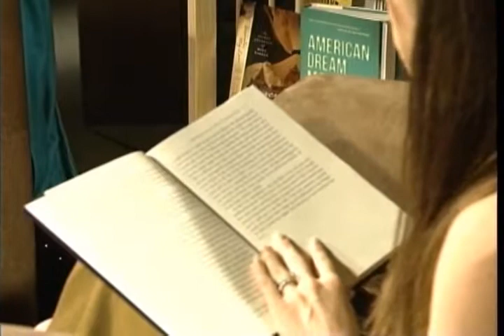Elizabeth L Silver - The Execution of Noa P Singleton